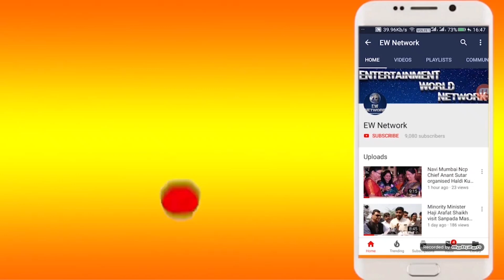Parshuram Thakur और परिवार ने आबाद रखी 54 वर्षों की गणेशोत्सव परंपरा